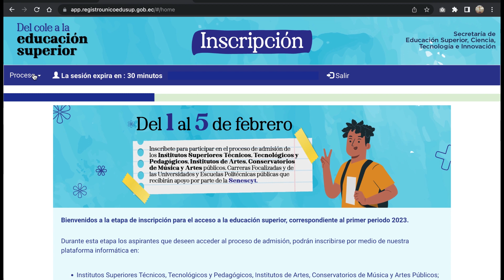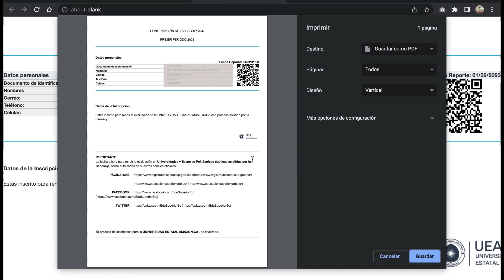Inscripciones paso a paso